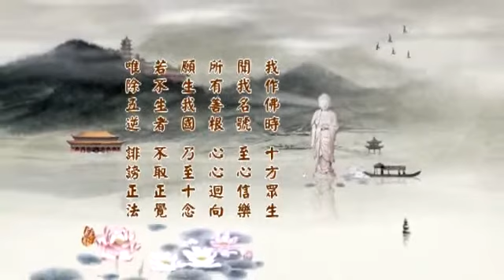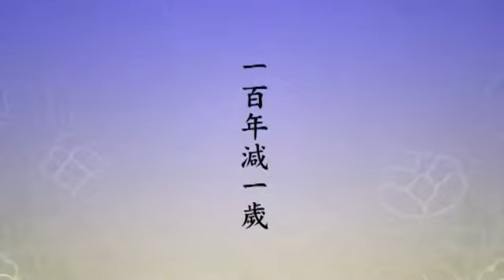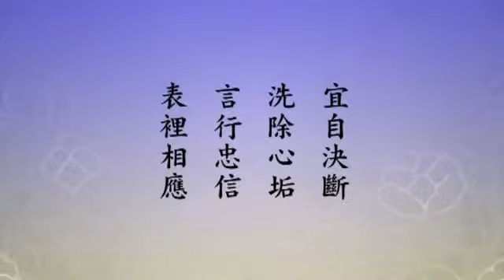淨空老法師 淨土大經科註第四回 407－閩南語配音